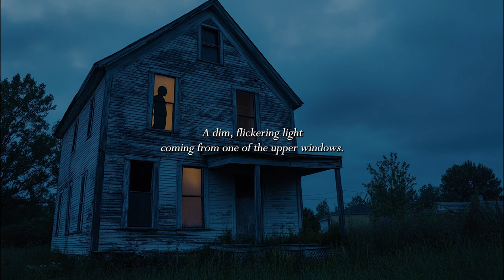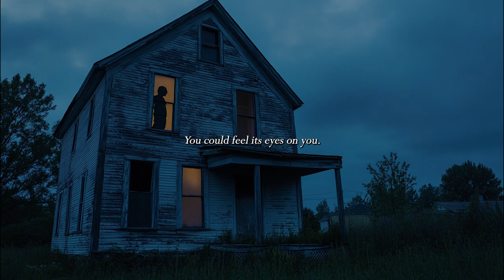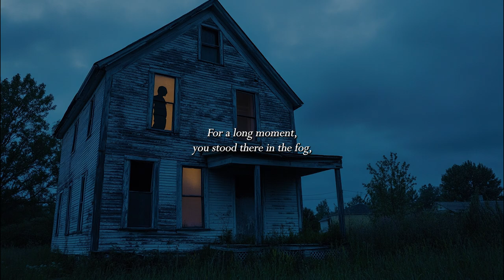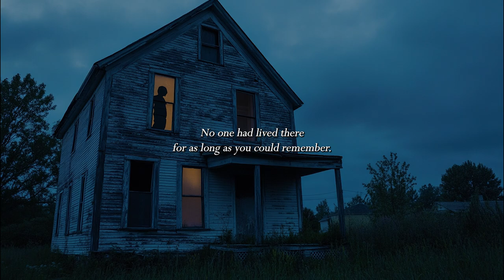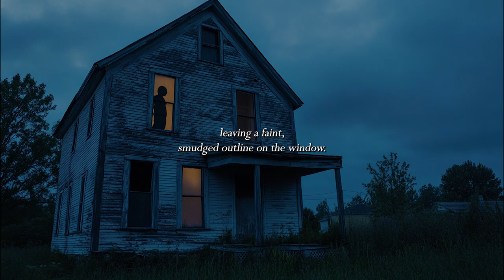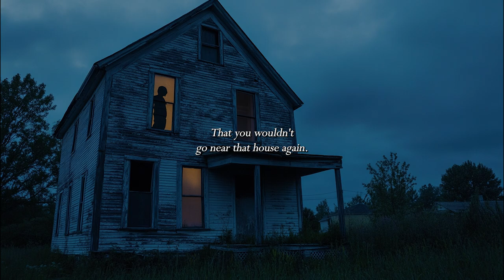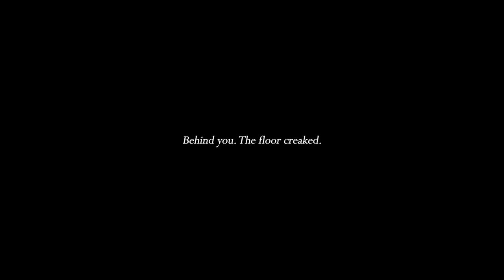Day 8 of 31 Spooky ASMR Stories | The Shadow in the Window | ASMR Soft Spoken